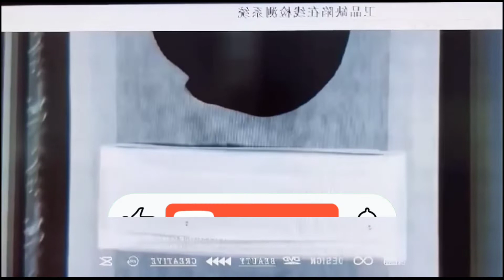Pampers Making Machine, Diapers Business in Pakistan a High Profit Business idea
Diapers making machine, Pampers manufacturing machine in Pakistan a very high profit business and easy to run without investment. In this video we have discussed  Diapers making machine price in Pakistan & how to start manufacturing pampers business in Pakistan without investment.